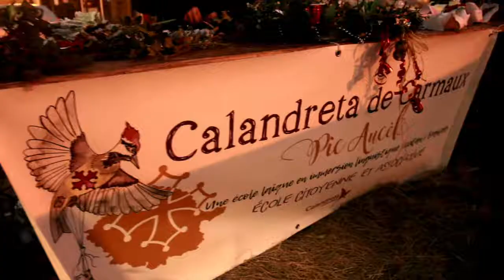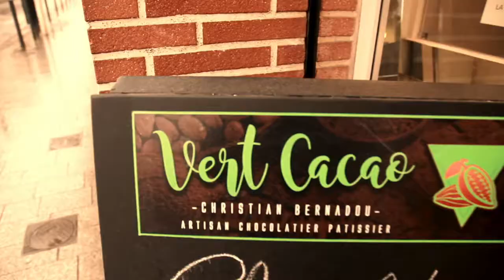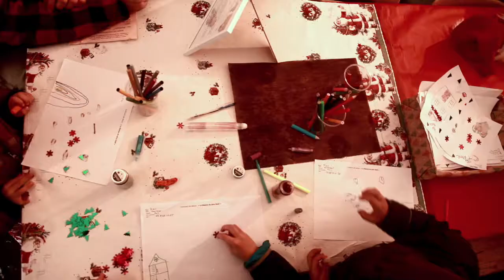Camp de Nadal 2018 Calandreta Pìc Aucèl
Après le succès extraordinaire des deux premières éditions, nous avons créé une nouvelle rendez-vous 2018 pour le Camp de Nadal de la Calandreta Píc Aucèl: Marché Artisanal d'Hiver organize par le l'association BELUGUETA!
Quel plaisir de célébrer ensemble!

Nadals d'Occitània (Chants de Noël d'Occitanie)